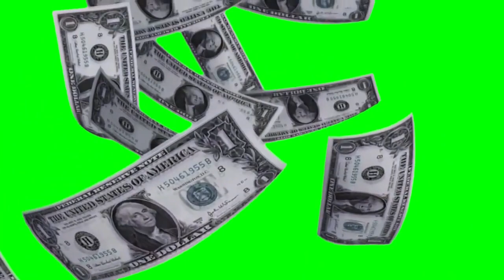green screen effects adobe premiere pro fire electric particle after fx water world royalty free